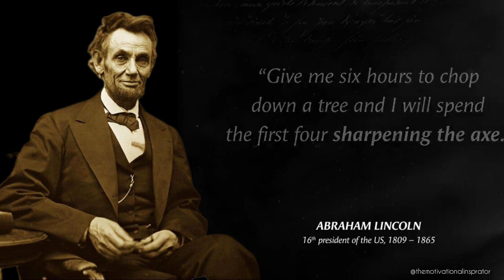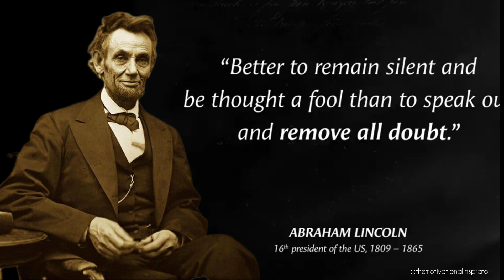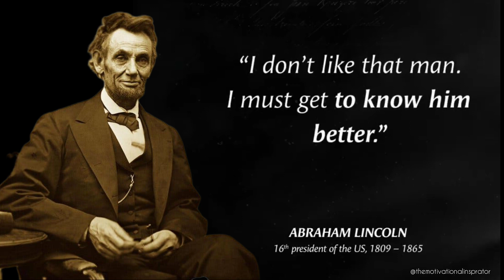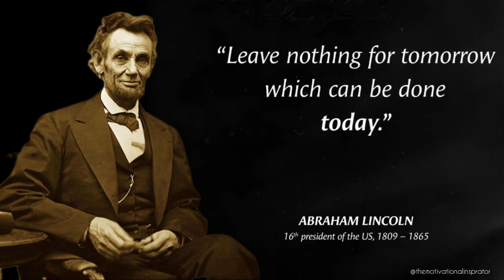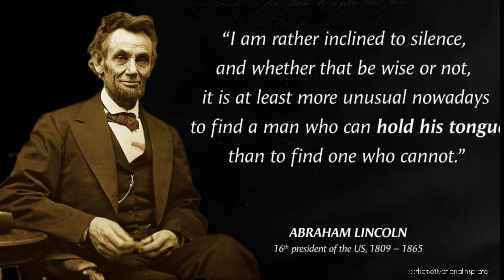Abraham Lincoln Best quotes | The Great man Quotes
Abraham Lincoln was an american lawyer , politician ,  statesman  and 16th U.S. President